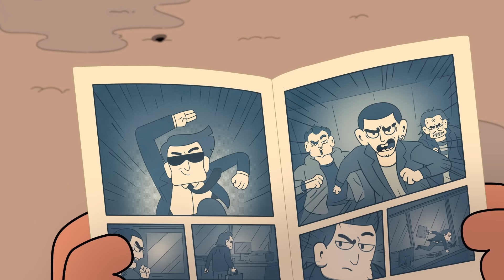⌚ Oscar & Malika, Saison 2 : Compilation 5 Épisodes Complets ⌚